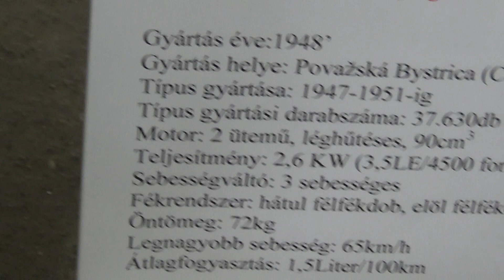Manet 90, 1948., motor, motorkerékpár, Oldtimer Show, 2018., v180415-6-230